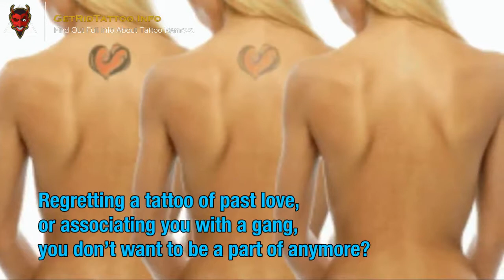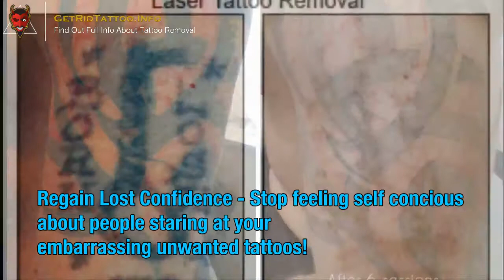Laser Surgery For Tattoos – Everything you need to know about tattoo removal.